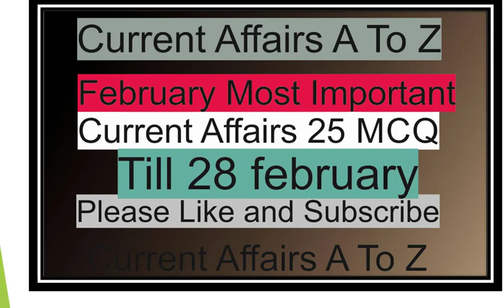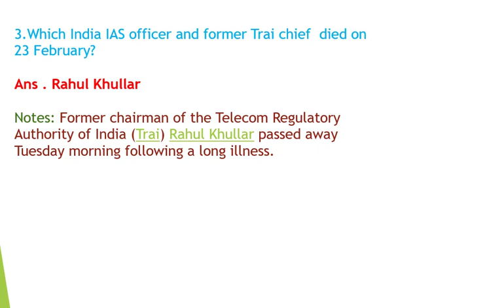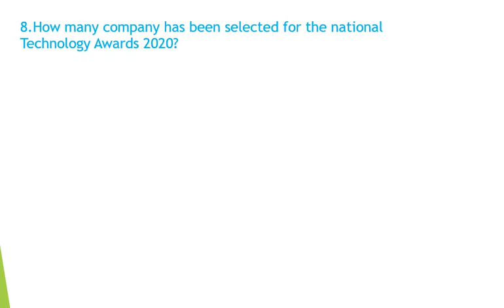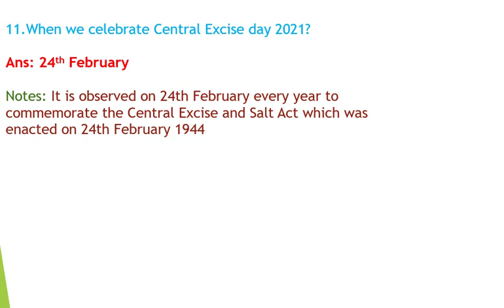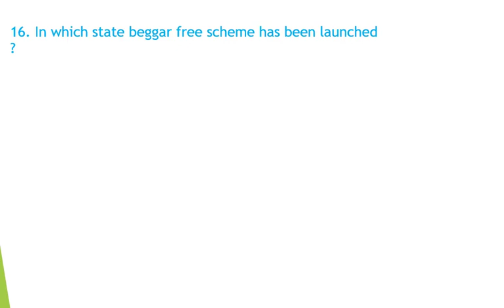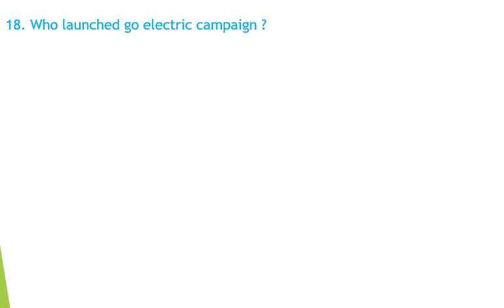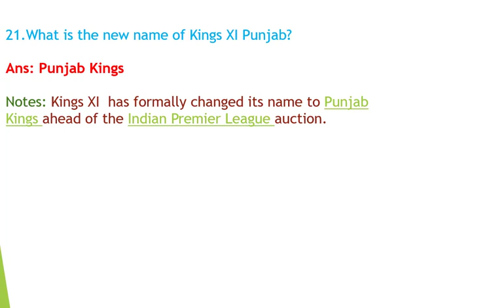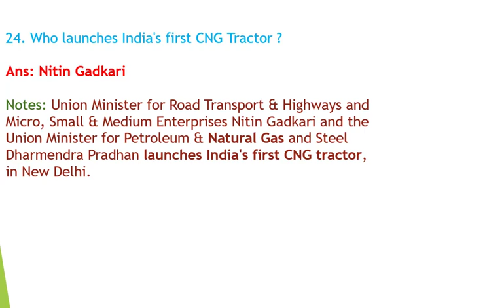Current affairs till 28 February 2021| Current affairs of February 2021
Current Affairs of February 2021| Current Affairs A To z.
Hi
This is the Third  part of February Current affairs 2021.
Current​ Affairs A To Z

Here is the link of my previous video which i have already uploaded in my YouTube Channel  .

In this youtube channel we are uploading only educational video ,
like Current affairs ,General knowledge etc which will be helpful for the student who are preparing for  the government exam or any other exam .